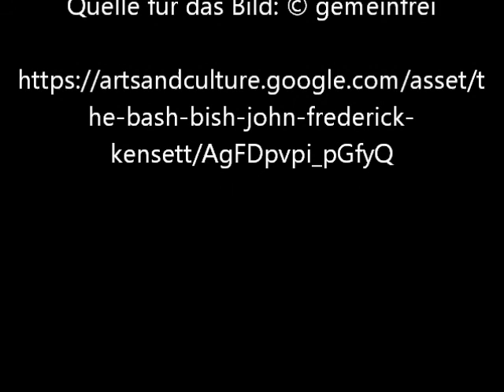The Bash Bish von John Frederick Kensett - Video von Günter Frei (Official Video)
Zweivierteltakt mit diatonischer Handharmonika Hohner Club II und Zupfholz in F-Dur. Für das Video wird das Bildnis "The Bash-Bish" von John Frederick Kensett verwendet.Das Bildnis entstand 1855 im Format 36 1/8 x 29 in.The Bash-Bish von John Frederick Kensett " Titel: The Bash-Bish Ersteller: John Frederick Kensett Datum: 1855 Abmessungen: 36 1/8 x 29 in.    Herkunft: Bequest of James A. Suydam Typ: Painting Externer Material: Oil on canvas "